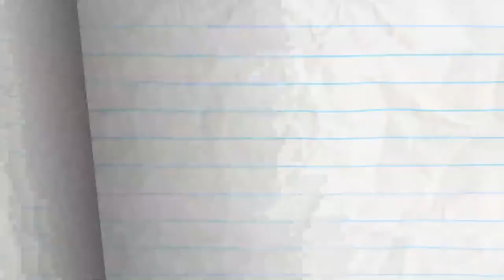Score Loser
Score Loser - Pencilmation.mp4